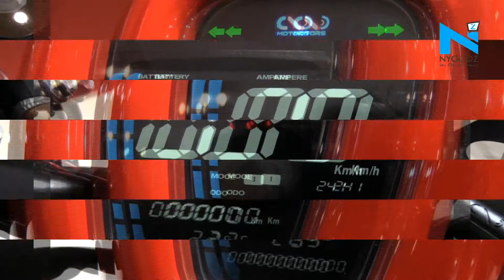Wow! Scooter With Reverse Gear At Auto Expo | NYOOOZ TV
The mega Automobile event Auto Expo is all about futuristic cars and bikes with striking designs and features. Taking innovation forward, Startup 22 launched their scooter with a reverse gear. The first of its kind scooter costs Rs. 74,740. Apart from the unique reverse gear, it has many new features.

The scooter can be connected to your phone and can be operated at any point in time, which makes it safe from theft issues. Charging for 5 hours, the scooter can go as far as 80 km which cuts down the cost to 15 paise per km. The scooter will be available in the market by mid-2018.